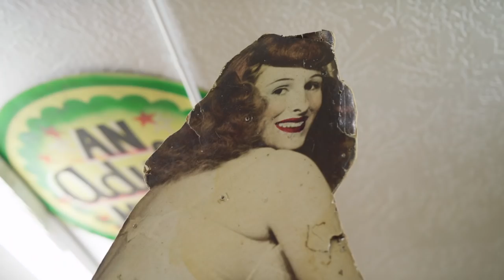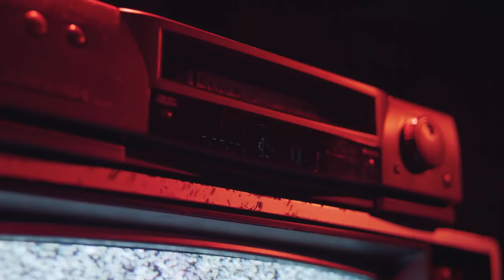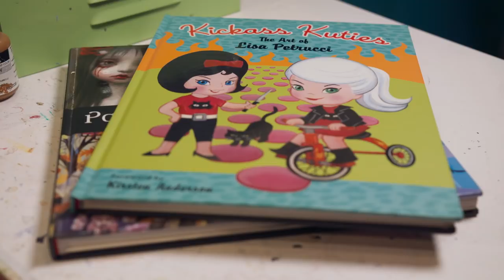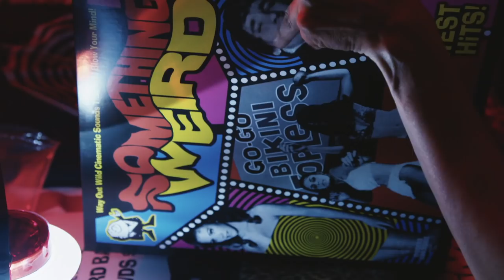Art Zone: The wonderfully weird world of Lisa Petrucci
Pop artist Lisa Petrucci owns and operates Something Weird Video, a mail-order business devoted to cinema of the bizarre and low budget, carrying forward the vision of her beloved late husband Mike Vraney. Created by Chris Barnes. Clips from Blood Feast, Scum of the Earth, Something Weird, She Devils on Wheels, Bad Girls Go to Hell, Another Day Another Man Courtesy of Jimmy Maslon.